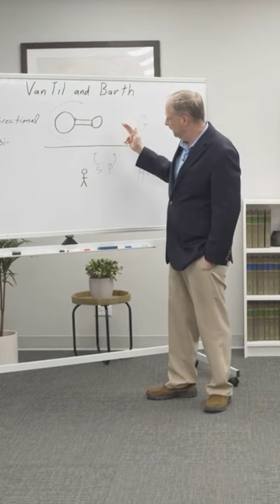Barth’s Dialectical Two-Step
How do God and man relate in Karl Barth's theology? Find out more in a free five-hour course, Van Til and Barth: A Confessionally Reformed Critique, taught by Dr. Jim Cassidy and Dr. Lane Tipton